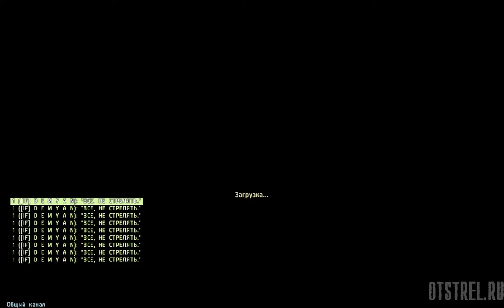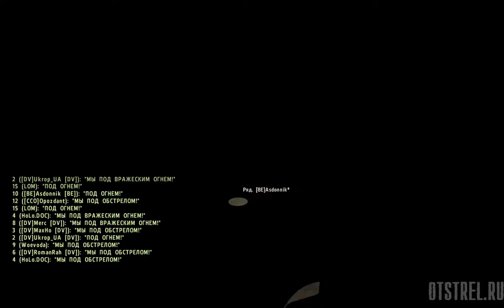✔ Схрон от 29.01.2017 ArmA 2 ACE